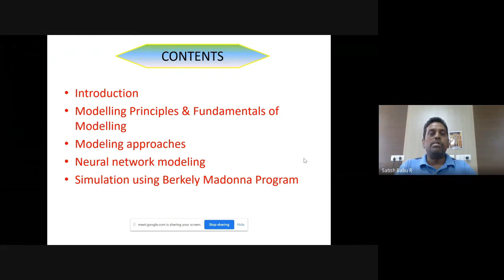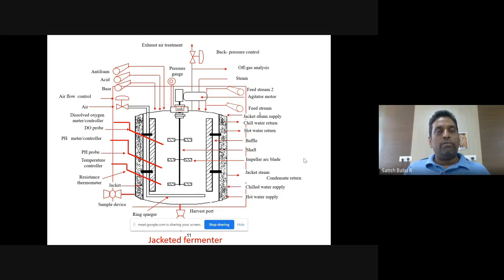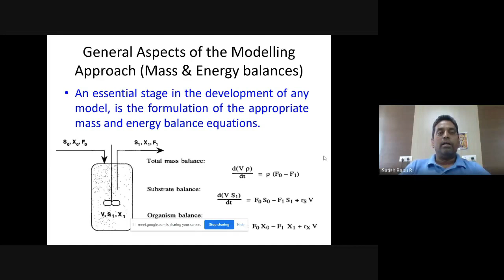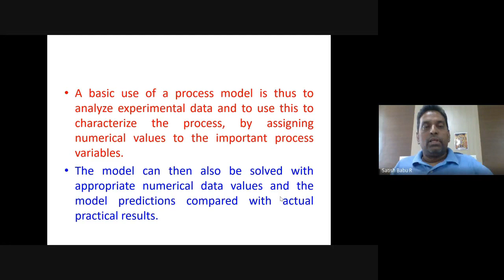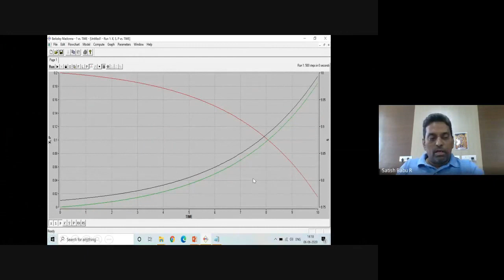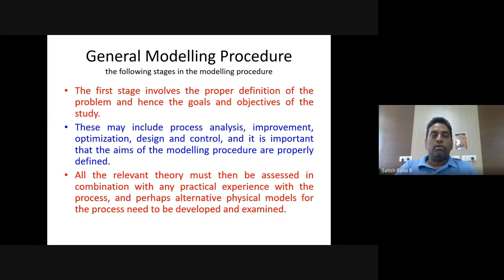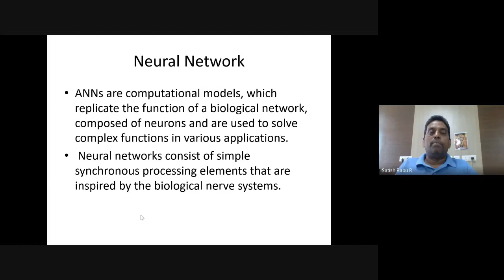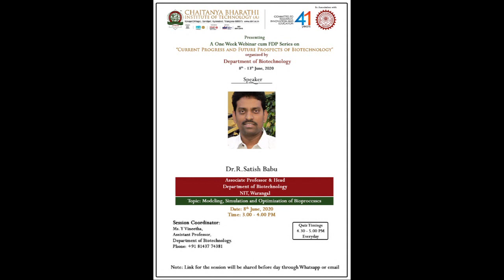Dr. Satish Babu: Modelling, Simulation and Optimization of Bioprocesses